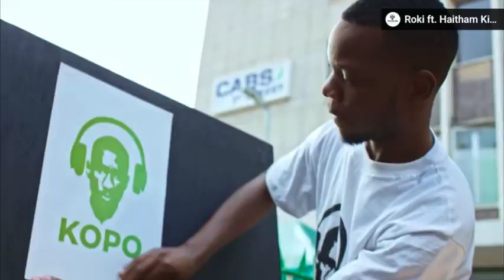KOPO Dance Challenge - Passion Java Records